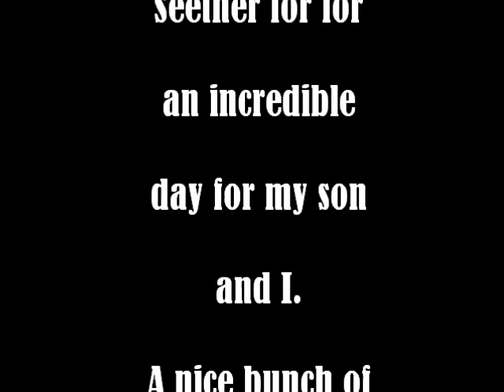Seether "Acoustic" Remedy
Seether acoustic performing Remedy